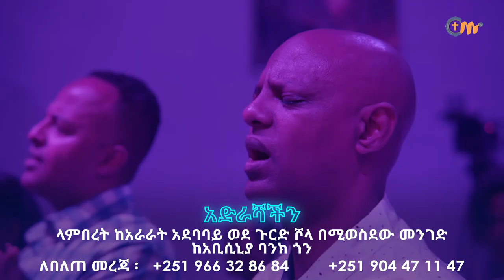አማላጄ ነው - ዘማሪ ሳሙኤል አዴሎ || Amalaje new (Live Version) Singer Samuel Adelo